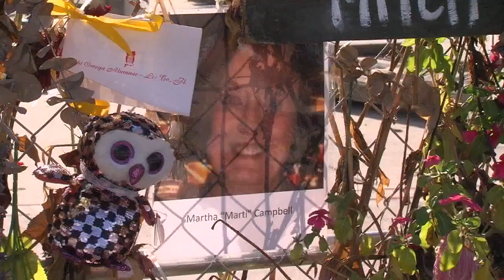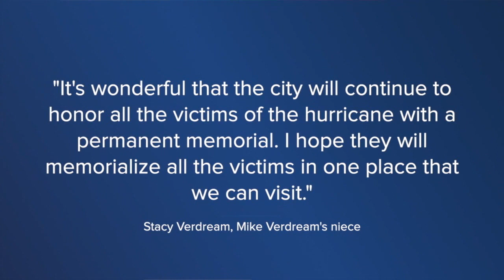City of Fort Myers removes Hurricane Ian memorial from Centennial Park